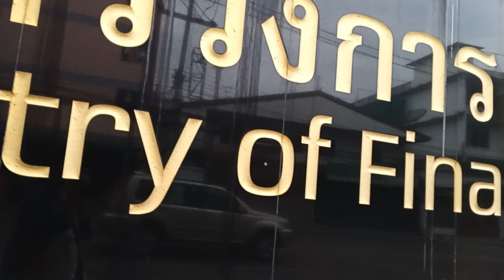ป้าเดือนหา@วินกลับบ้านนายค่ะ